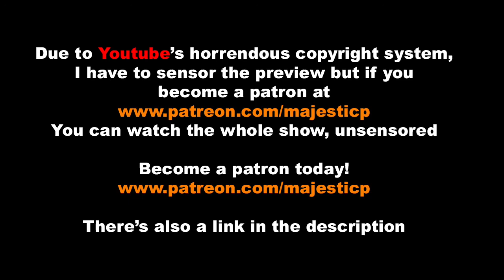Herb Abrams & UWF Dark Side of the Ring Review!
Peanut Gallery Twitter: @MPeanutGallery

Thank you all and BE MAJESTIC!